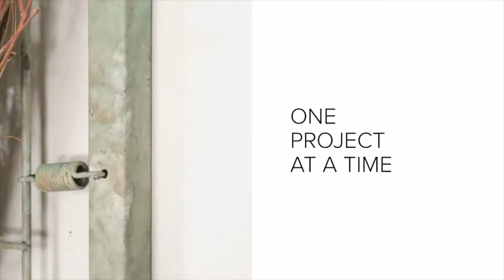How to Stain a Fence & Deck, without losing your mind!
Wondering how to stain a deck and fence without losing your mind?  You can definitely accomplish this without stress and taking a lot of time. The proper tools are SO helpful!  Get the backyard you're dreaming of!